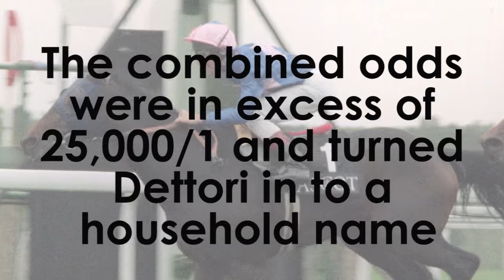Frankie Dettori's Magnificent Seven | All Races